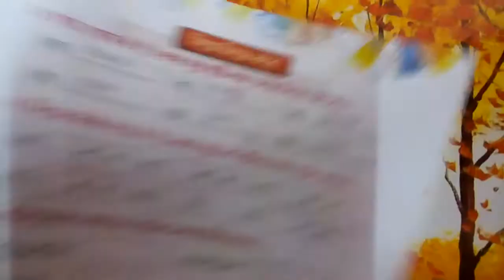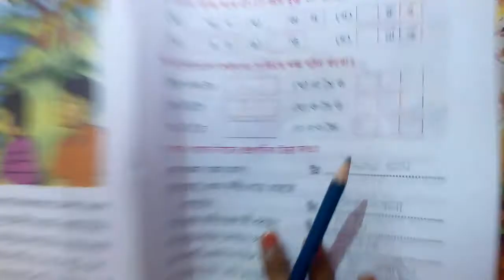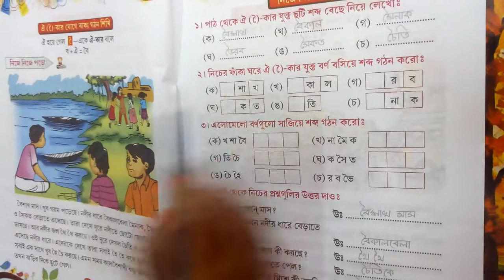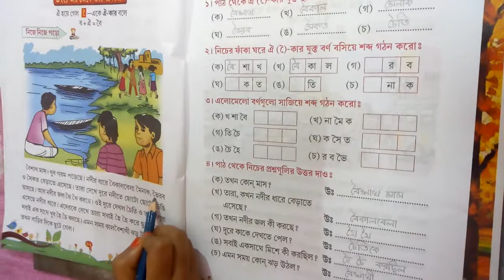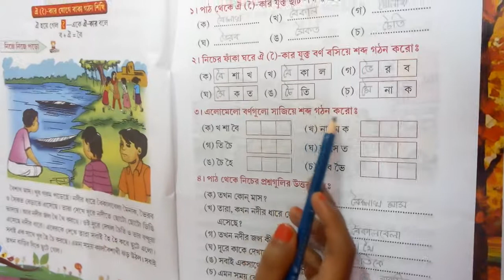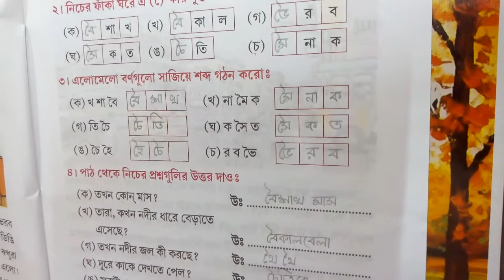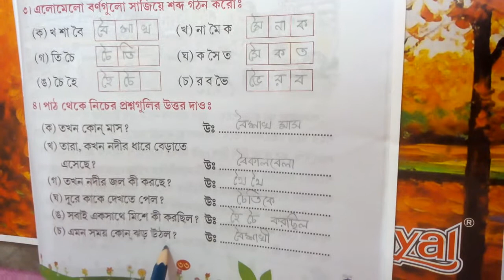Class- U.K.G, Sub- Bengali ( reading book), Page no- 32 & 33